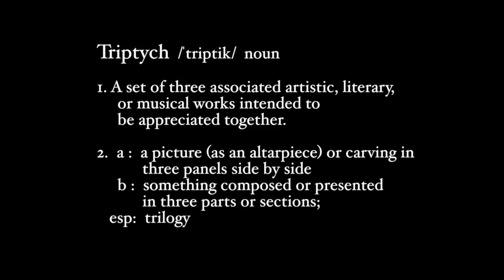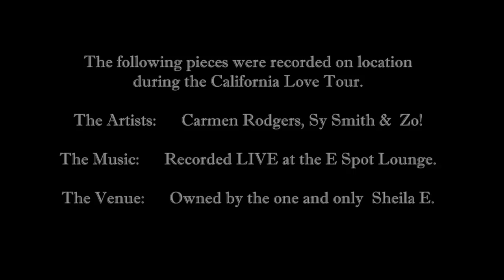California Love - a triptych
The OFFICIAL Full length long form music video "CALIFORNIA LOVE - A TRIPTYCH" . Starring CARMEN RODGERS, SY SMITH & ZO! , the triptych (trip-tik) is three portraits of these independent soul artists during their California Love tour.  Recorded LIVE at the  E Spot Lounge owned by Sheila E in Studio City California, these three pieces are meant to be experienced together.

Starring Carmen Rodgers, Sy Smith & Zo!
Directed by Shawn Carter Peterson
Director of Photography NAOE
Home Footage shot by SCP
Edited by Shawn Carter Peterson
Special thanks to Sheila E, Marques Hardin